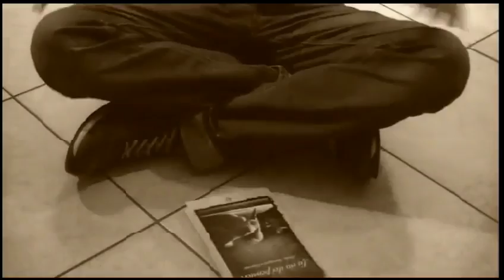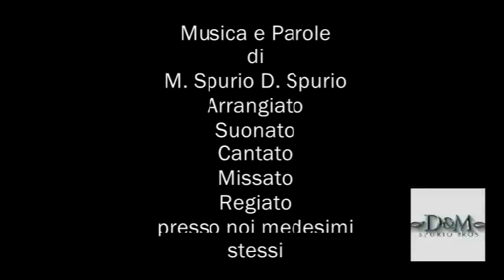AMORE CHE SI SENTE MAX SPURIO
Amore che si sente, singolo tratto dall'album " Per te " di Max Spurio.